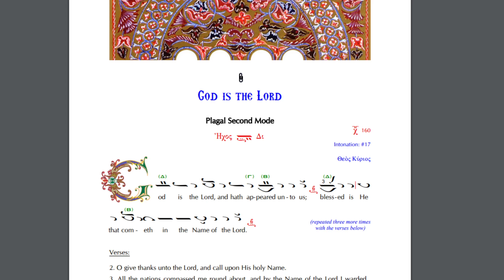God is the Lord tone 6: Paralegi and Melos